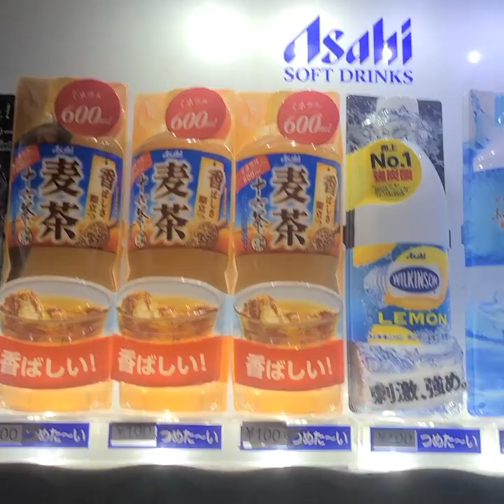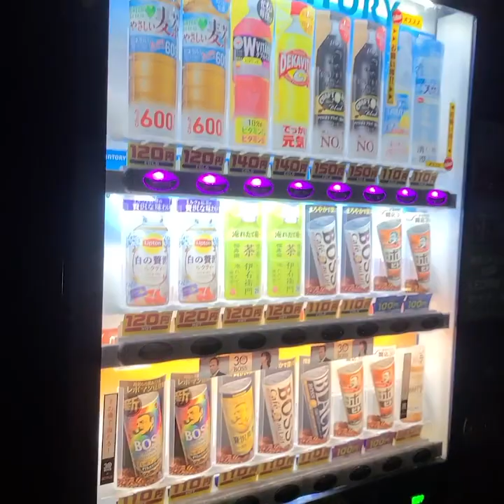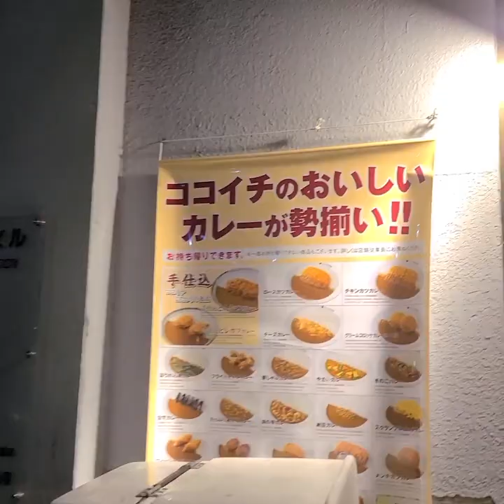Je vous dévoile TOUT. (Balade nocturne au Japon)